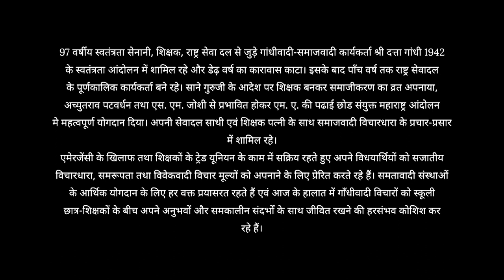97 वर्षीय स्वतंत्रता सेनानी श्री दत्ता गांधी का एन. आर. सी. के संदर्भ मे बयान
97 वर्षीय स्वतंत्रता सेनानी श्री दत्ता गांधी पर बन रही दस्तावेजी फ़िल्म का एक अंश जो आज एनआरसी पर चल रही बहस के संदर्भ में प्रासंगिक है।
97 वर्षीय स्वतंत्रता सेनानी, शिक्षक, राष्ट्र सेवा दल से जुड़े गांधीवादी-समाजवादी कार्यकर्ता श्री दत्ता गांधी 1942 के स्वतंत्रता आंदोलन में शामिल रहे और डेढ़ वर्ष का कारावास काटा। इसके बाद पाँच वर्ष तक राष्ट्र सेवादल के पूर्णकालिक कार्यकर्ता बने रहे। साने गुरुजी के आदेश पर शिक्षक बनकर समाजीकरण का व्रत अपनाया, अच्युतराव पटवर्धन तथा एस. एम. जोशी से प्रभावित होकर एम. ए. की पढाई छोड संयुक्त महाराष्ट्र आंदोलन मे महत्वपूर्ण योगदान दिया। अपनी सेवादल साथी एवं शिक्षक पत्नी के साथ समाजवादी विचारधारा के प्रचार-प्रसार में शामिल रहे।
एमेरजेंसी के खिलाफ तथा शिक्षकों के ट्रेड यूनियन के काम में सक्रिय रहते हुए अपने विधयार्थियों को सजातीय विचारधारा, समरूपता तथा विवेकवादी विचार मूल्यों को अपनाने के लिए प्रेरित करते रहे हैं। समतावादी संस्थाओं के आर्थिक योगदान के लिए हर वक्त प्रयासरत रहते हैं एवं आज के हालात में गाँधीवादी विचारों को स्कूली छात्र-शिक्षकों के बीच अपने अनुभवों और समकालीन संदर्भों के साथ जीवित रखने की हरसंभव कोशिश कर रहे हैं।